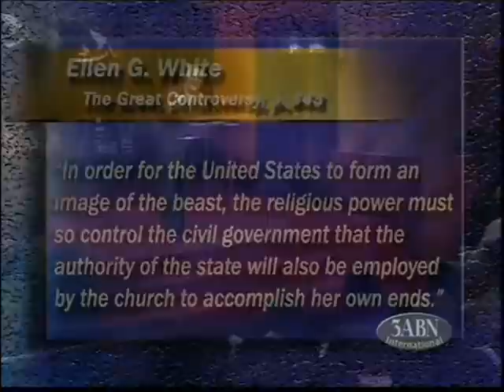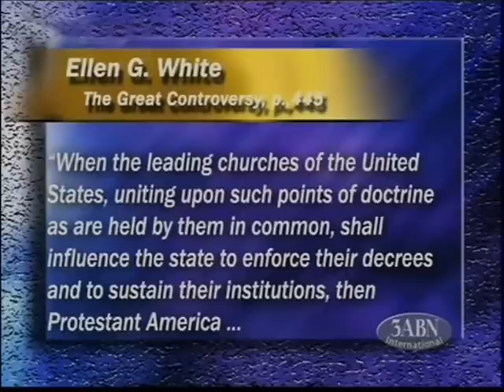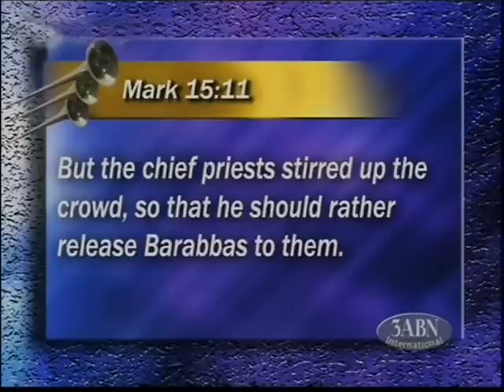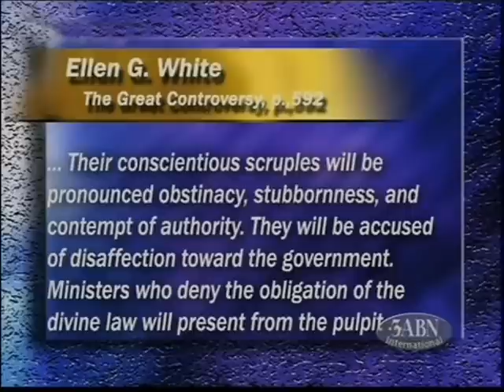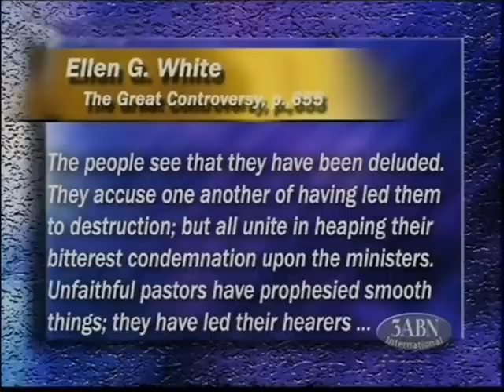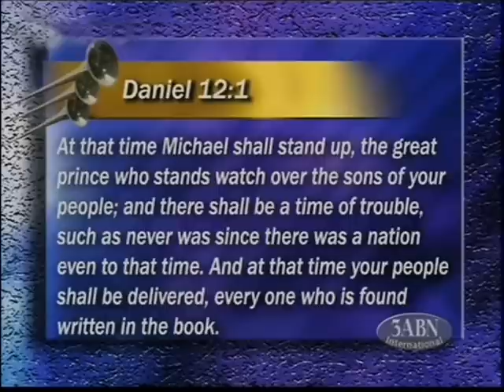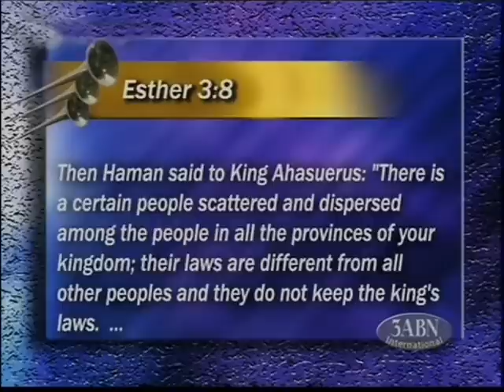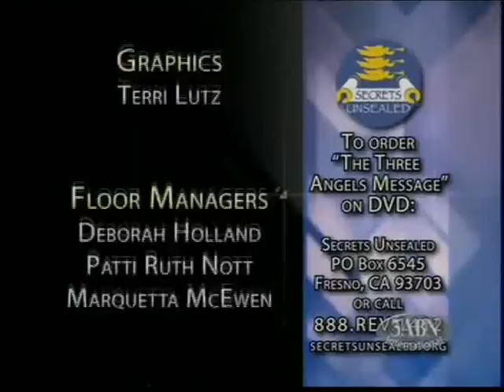3AM (8) The Image To The Beast - Stephen Bohr